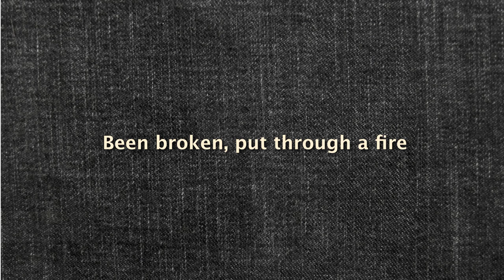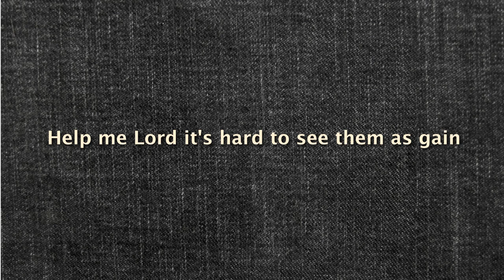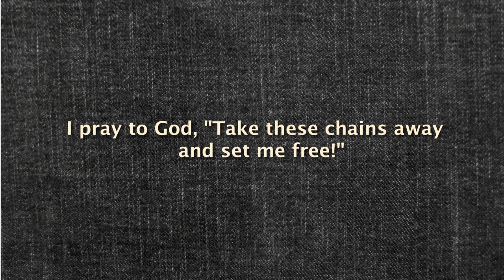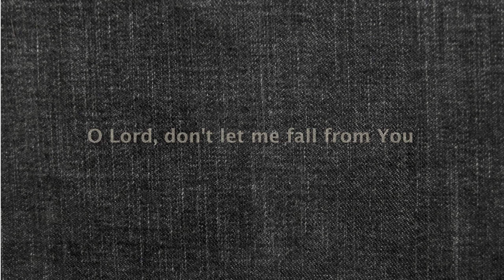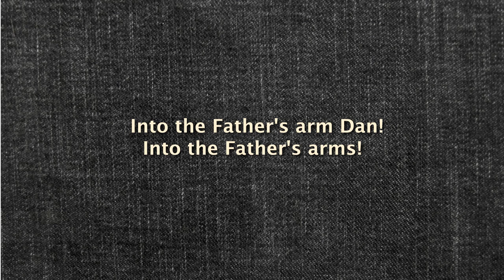Job's Song sung by Dan Henning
In 2012, I shared a song that I wrote with a cherished friend and musician, Dan Henning, who are struggling with end-stage heart failure. He surprised me by recording the song in his studio (even while a heart pump was keeping him alive). In June 2014, surrounded by his loving family and friends, Dan went to be with the Lord. But listen to the bridge he added to the song.

When I wrote this song, I was struggling with something stupid like failing my Pharmacology exam. When Dan was singing this song, he was struggling with a mechanical heart keeping him alive. When I first heard him sing it in that context, tear ran down my eyes.

Dan, I'll miss you. But we'll meet again, Brother.